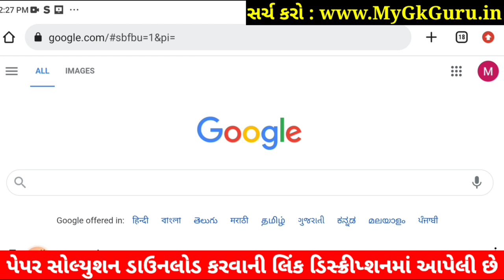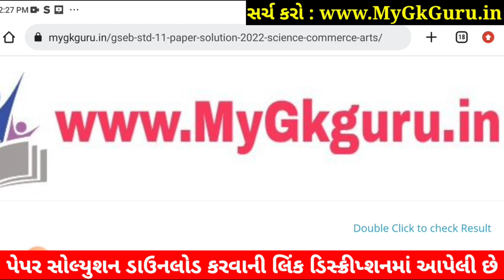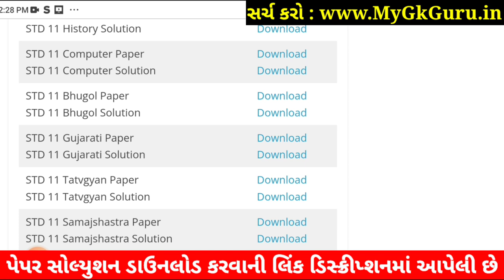STD 11 Gujarati Paper Solution 2022 50 Marks First, STD 11 Gujarati First Exam Paper Solution 2022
STD 11 Gujarati Paper Solution 2022 First Exam October, STD 11 Gujarati First Exam Paper Solution 2022 50 Marks, Pratham Pariksha STD 11 Gujarati Paper Solution 2022 STD 11 arts. Commerce

Other Related Search Queries :
Dhoran 11 Gujarati First Exam Paper Solution 2022 Arts